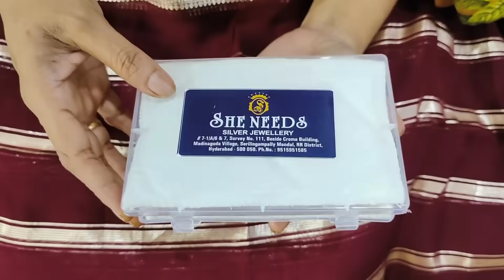పొట్టు పొయ్యి మీద పక్కా పల్లెటూరి రుచితో కమ్మనైన వంటలు తక్కువ అంట్ల తో😋అందరూ మెచ్చేలా 🤩 ఆరుబయట వంట❤️